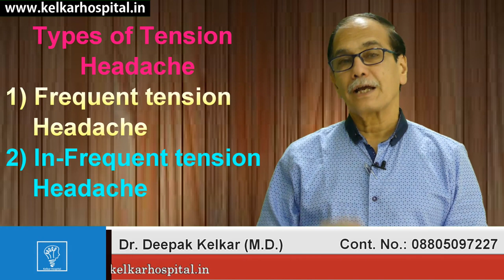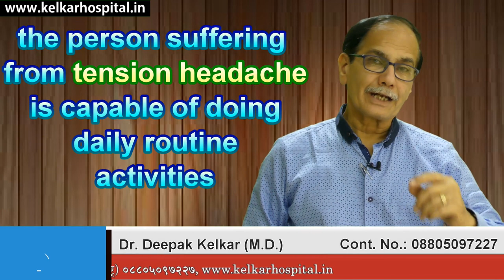Tension Headache सिरदर्द से परेशान है?Dr Kelkar Mental Illness Sexologist Psychiatrist sexology mind